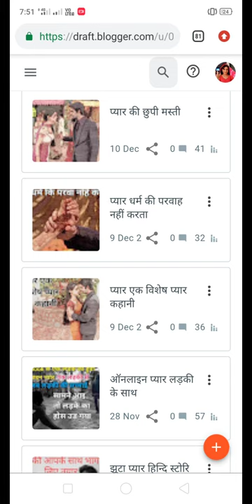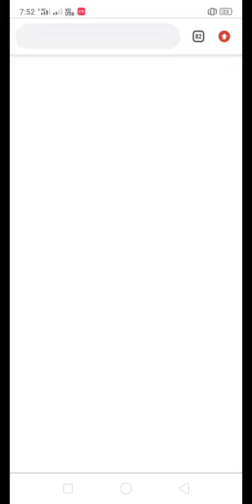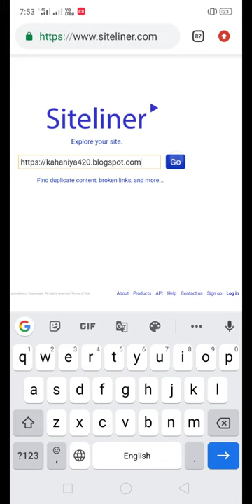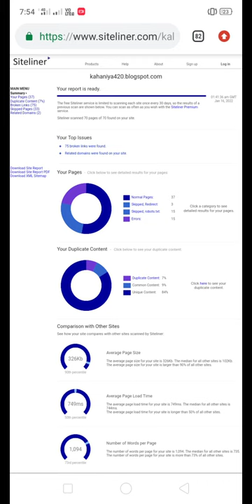Blog Post Ka Duplicate Content Checker 2022 full copyright content Checker Siteliner copyright